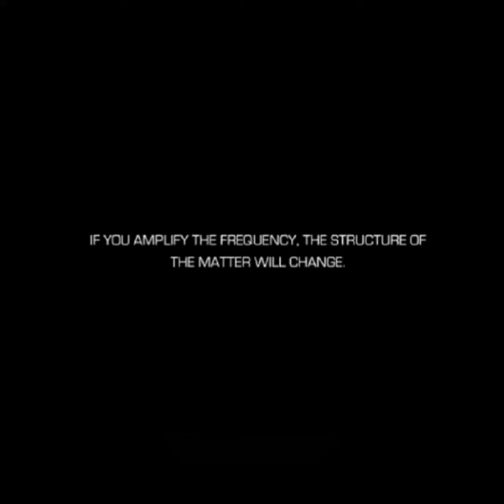RAW TAPES OF 0.036 Noordpool manifeatatie skilz